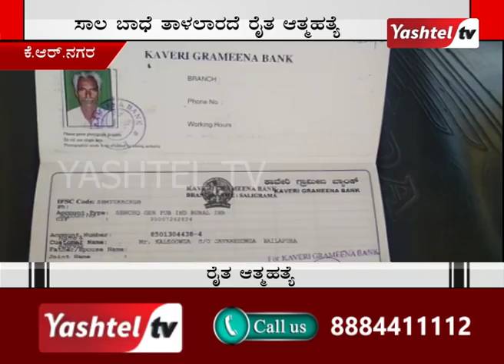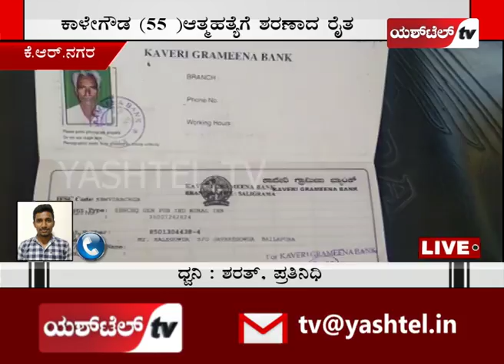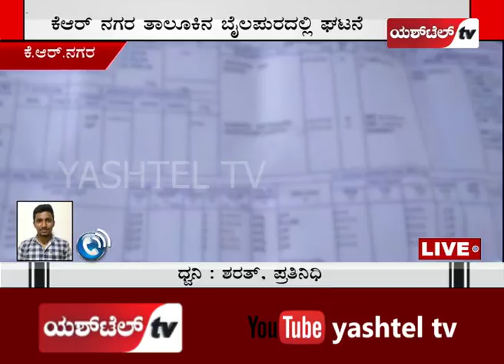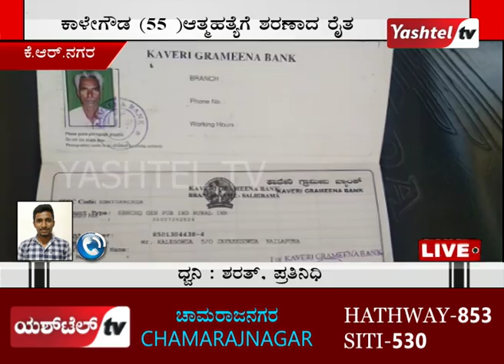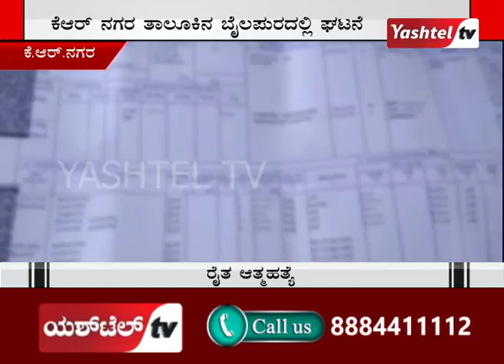ಸಾಲ ಬಾಧೆಗೆ ರೈತ ಆತ್ಮಹತ್ಯೆ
ಸರ್ಕಾರ ರಚನೆಯಾದ್ರು ಪರಿಹಾರವಾಗಲಿಲ್ಲ ರೈತರ ಸಮಸ್ಯೆ
ಸಾಲಗಾರಾರ ಕಿರುಕುಳಕ್ಕೆ ರೈತನ ಮನೆ ಅನಾಥ